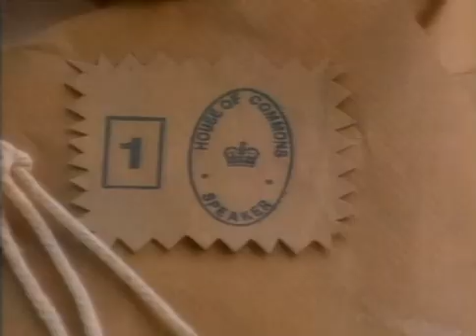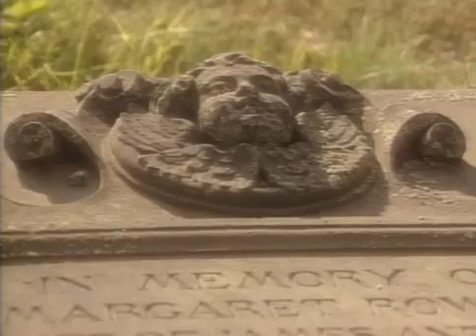Connections 2 Pt15of20 Making Waves